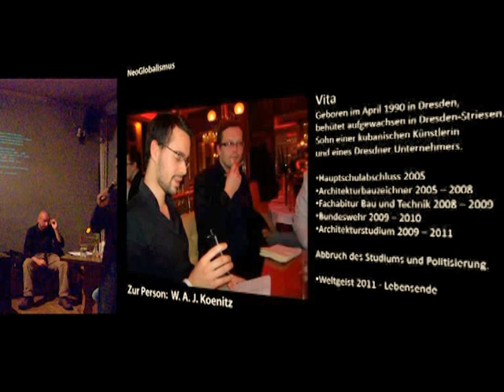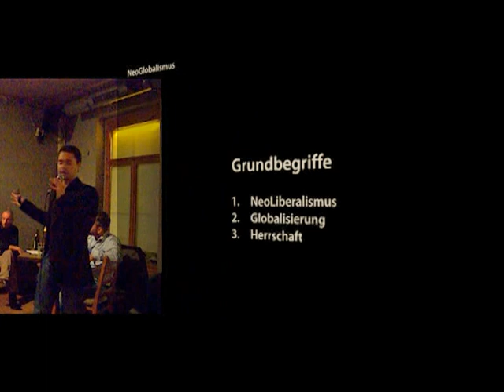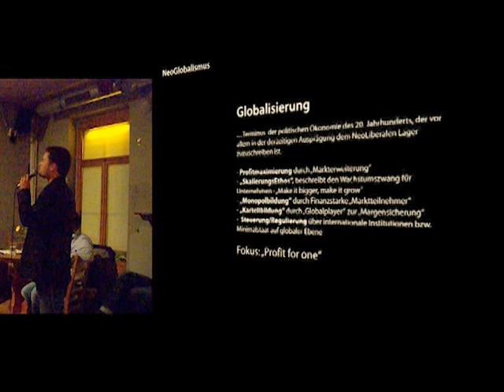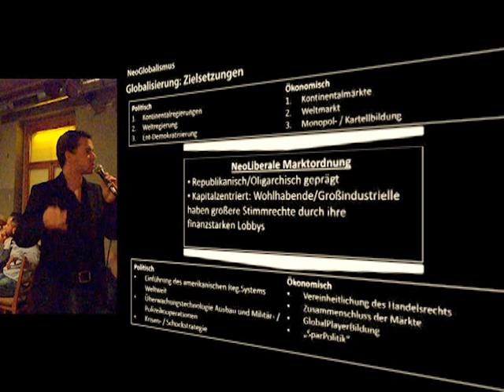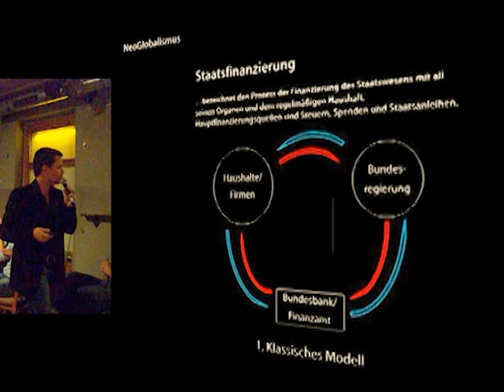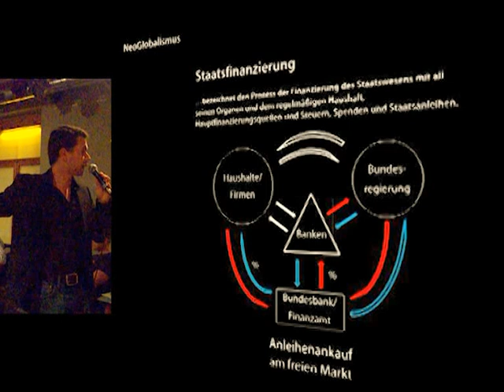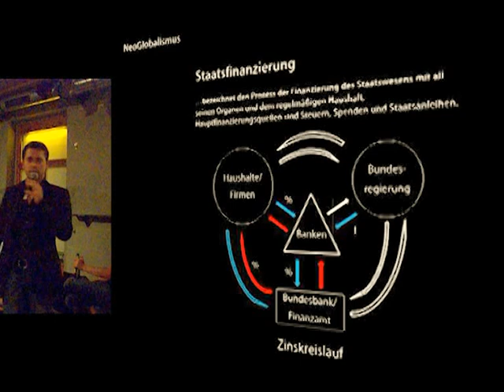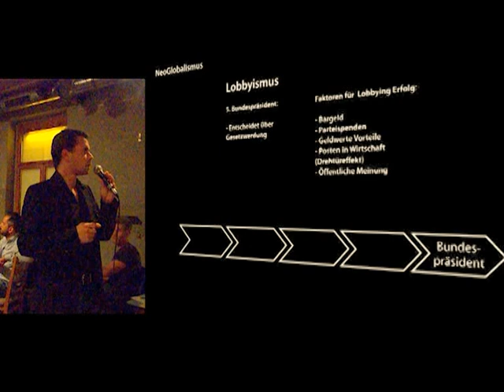KeyNote NeoGlobalism - AnalyticsOne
Die erste KeyNote ihrer Art, also verzeiht bitte die kleinen Fehler und Ungenauigkeiten, ich war dann doch etwas nervös. :) Ansonsten haltet euch nicht zurück mit inhaltlicher Kritik, ich werde versuchen mich hier so häufig wie möglich an der Debatte zu beteiligen. Die Videoqualität ist leider nicht so prickelnd, da mein KameraMensch leider nicht in Deutschland war und meine kleine Kodak geknechtet wurde - bei diesem typisch-schummrigen Licht das in Bars eben so herrscht. Trotzdem Danke an dich Sebastian für die Nachbearbeitung. Danke auch nochmal an Andreas und Norbert die mich zu diesem Beitrag in der Dresdner SocialBar ermuntert haben.

Alles wird besser mit der Zeit. Grafiken, Aufnahmequalität, Vortragsqualität... In diesem Sinne! Gruß aus Dresden, W. A. J. Koenitz

Ort: AltesWettbüro, Dresden-Neustadt
Anno2012